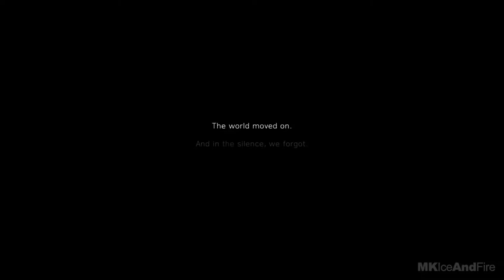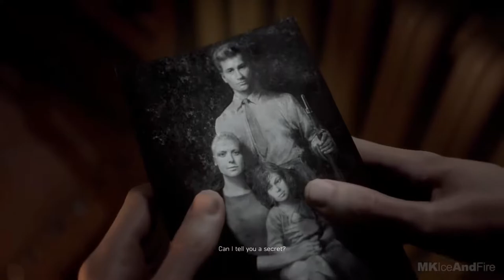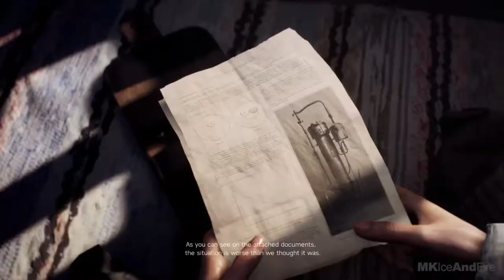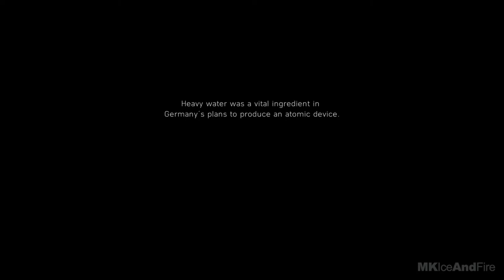battlefield 5 gameplay 2020 NVIDIA GT 710--Intel i3-7100 gen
/// IMPORTANT NOTICE ///